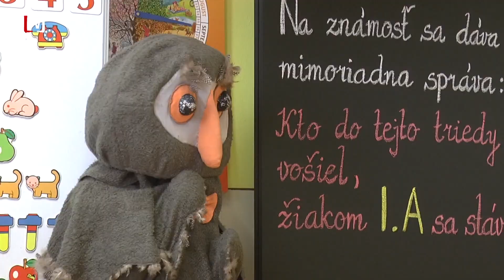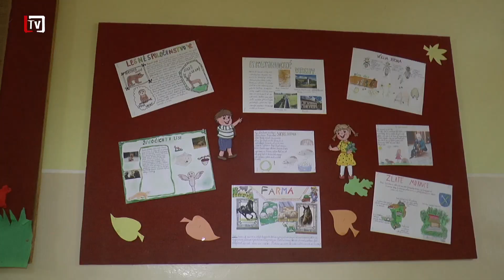[1/36] Tohtoročné otváranie školského roka bolo netradičné (7. 9. 2021)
Azda najdôležitejšou udalosťou minulého týždňa bol začiatok školského roka, z ktorého reportáž sme robili v základnej škole na ulici Gašpara Haina.